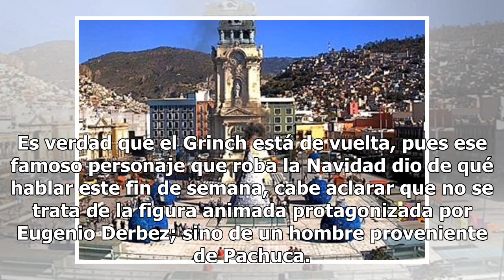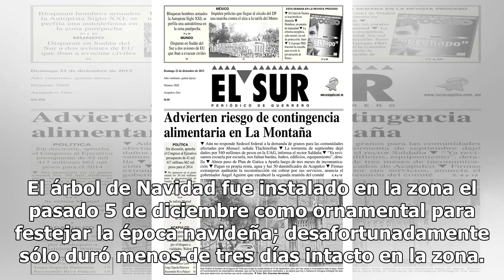Grinch intenta acabar con espíritu navideño en Pachuca y termina preso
Es verdad que el Grinch está de vuelta, pues ese famoso personaje que roba la Navidad dio de qué hablar este fin de semana, cabe aclarar que no se trata de la figura animada protagonizada por Eugenio Derbez; sino de un hombre proveniente de Pachuca. Tal parece que el hombre creció bajo la imagen de ...